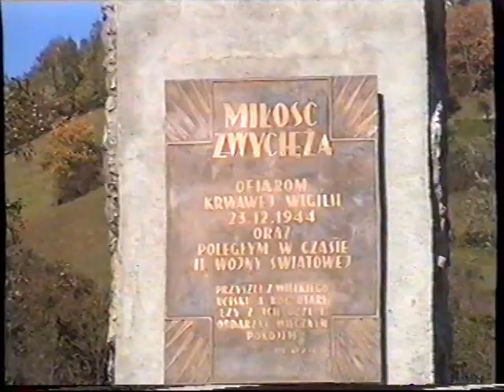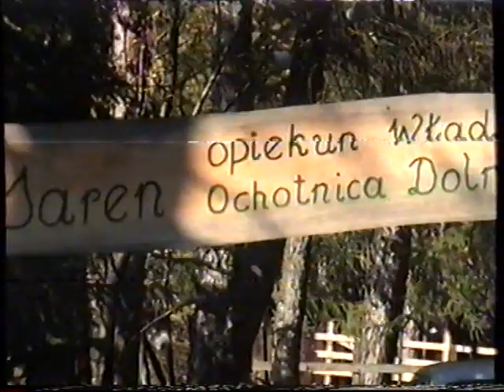Mateusz i Sarenki Wujek z Ochotnicy Krościenko nad Dunajcem